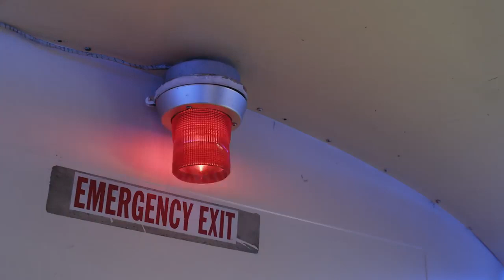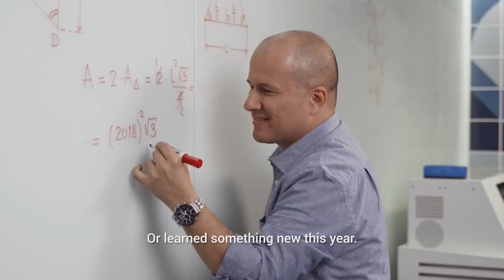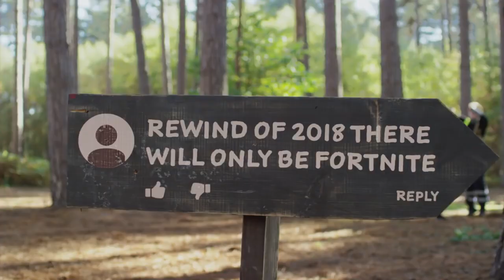Ultimate Cringe Compilation 2018